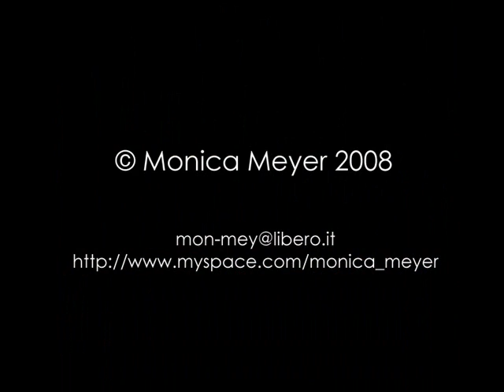Monica Meyer paintings